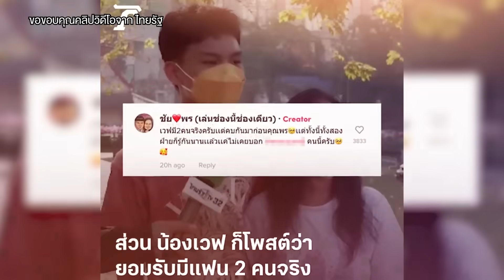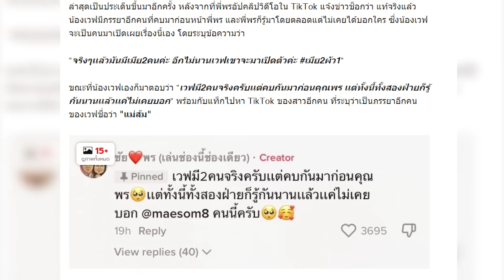เคลียร์ใจคู่รักต่างวัย เกิดอะไรขึ้นกับมือที่ 3 โกบอยครัช l [KoBoyKrush]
เคลียร์ใจคู่รักต่างวัย เกิดอะไรขึ้นกับมือที่ 3 เลิกหรือไม่เค้าคนนั้นคือใคร

ติดตามชมก่อนใครได้ที่